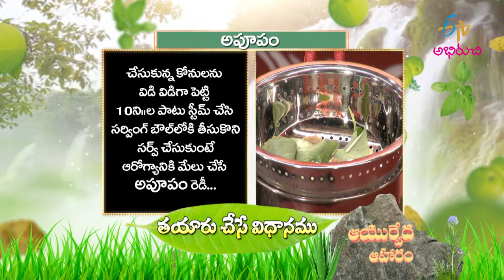Apupam | అపూపం - జీర్ణక్రియకు అపురూపమైన వంట | Quick Recipes | ETV Abhiruchi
అపూపం -  జీర్ణక్రియకు అపురూపమైన వంట